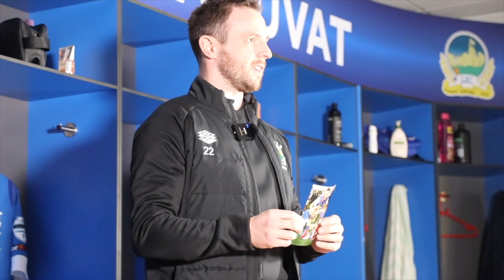Jamie Mulgrew | Snapshots | BetMcLean Cup Final 2023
Get your tickets for BetMcLean Cup Final on the 12th of March as Linfield and Coleraine battle it out in the showpiece occasion of Irish League football.